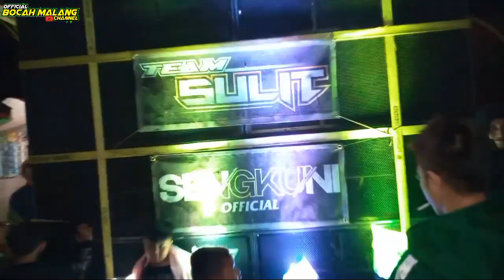ugra tani volume loss sampai tutup dandang goyang audio mening2 lurd